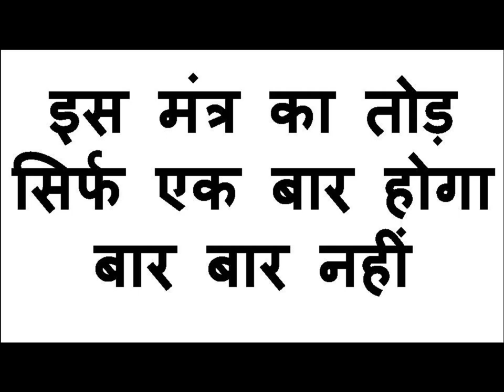सावधान = यह मंत्र बोलने के बाद कम से कम 20 साल वश में होगा